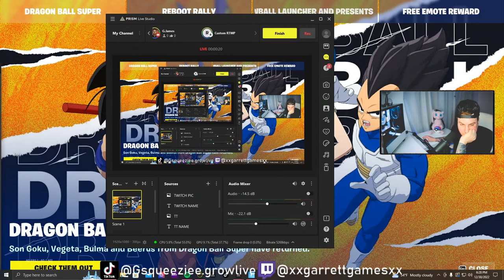G.James's Live broadcast